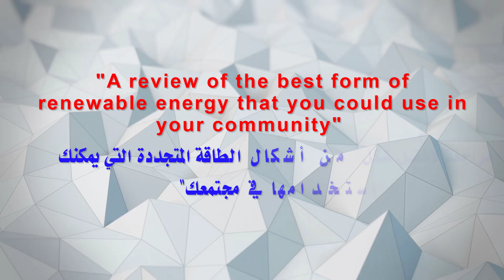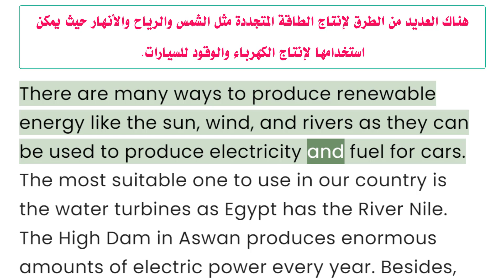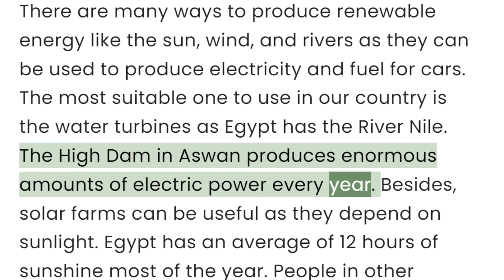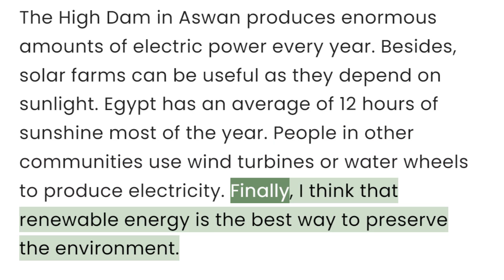A review of the best form of renewable energy that you could use in your community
3rd prep
preparatory
ٍSecond termالترم الثانى
Paragraphs
Reviews
Biography
Emails
A short story I have read recently قصة قرأتها حديثا
A short story about working animals   قصة قصيرة عن الحيوانات العاملة
قصة قصيرة عن حيوان مذهل A short story about an amazing animal
A short storyabout A recycling project at school قصة قصيرة عن مشروع إعادة التدوير في المدرسة
A review of a green initiative in Egypt or a country in Africa